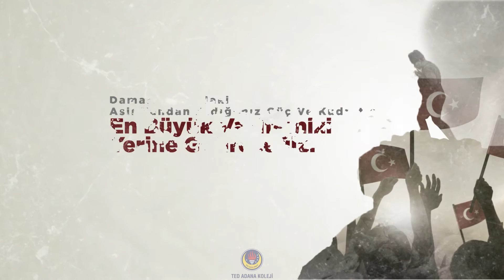Türk Eğitim Derneği Adana Koleji 29 Ekim 2016 Videosu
Türk Eğitim Derneği Adana Koleji 29 Ekim Videosu

Bu Video Çalışması;    ………...
Umutcan MUMCU Tarafından Editlenmiş ve Hazırlanmıştır.

Hizmetler;

VİDEO EDİT
VİDEO MONTAJ
ÖZEL EFEK YAZILIMI
GRAFİK TASARIM